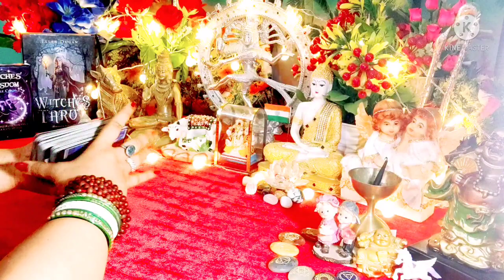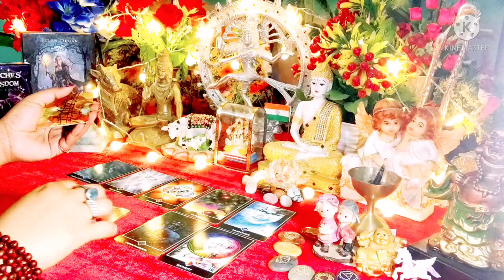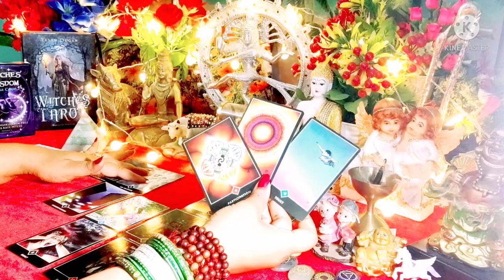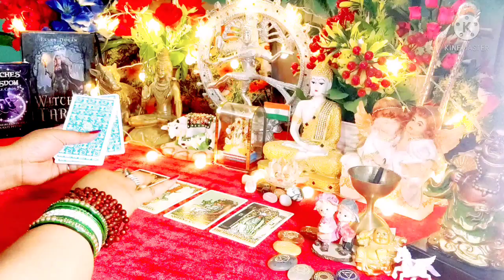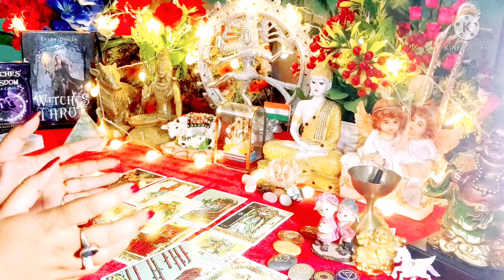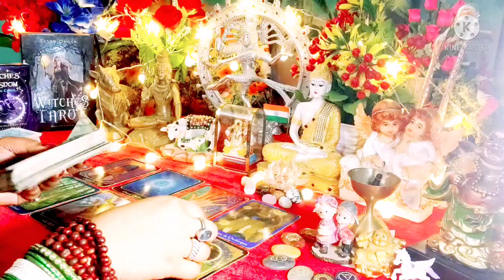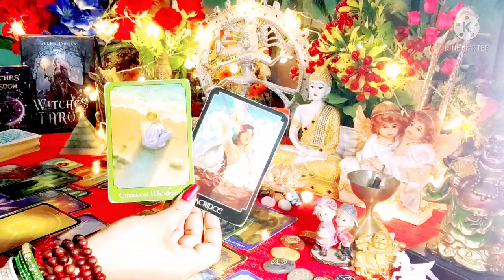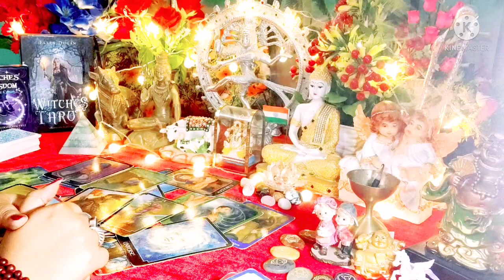Pyaar😘 Yaa Dhokha🙄 All Signs Collective Timeless Tarot